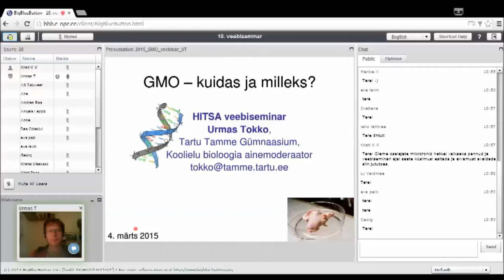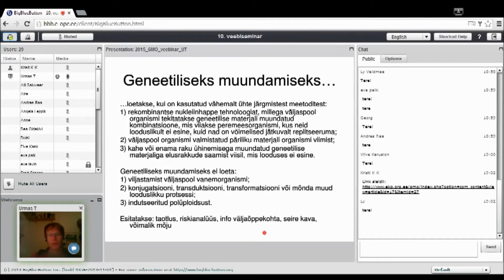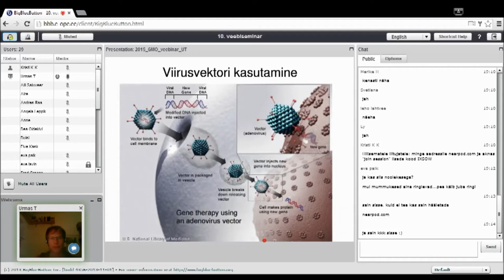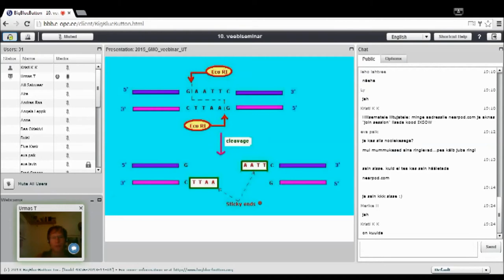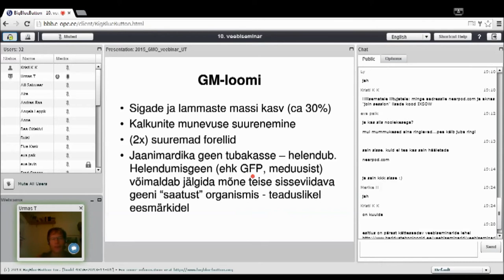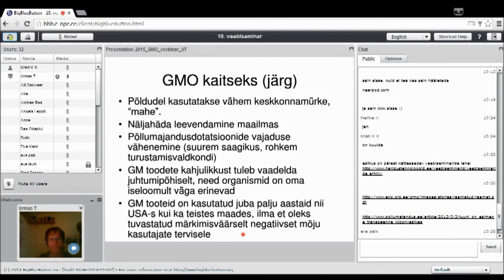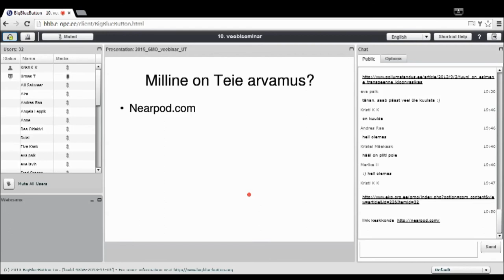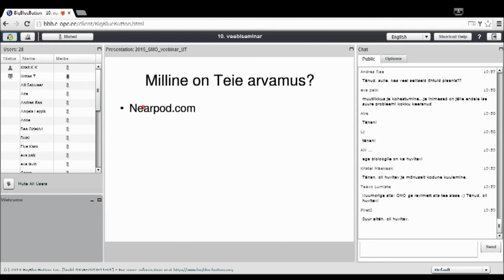GMO-kuidas ja milleks? (04.03.2015)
Veebiseminari viis läbi Urmas Tokko.